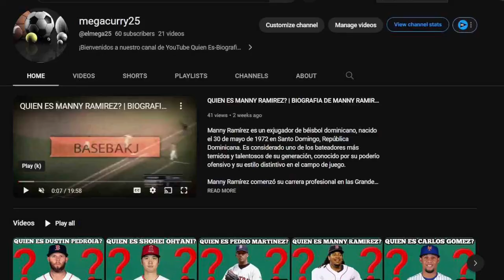JUGADORES DE LOS PADRES DE SAN DIEGO ASEGURAN QUE TIENEN UN ESPIA EN EL CLUBHOUSE mlb en vivo